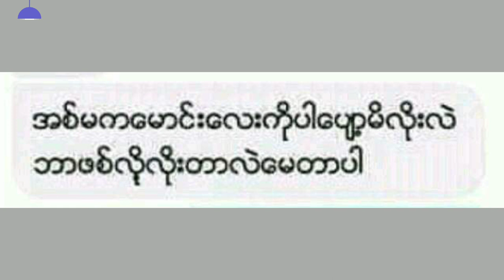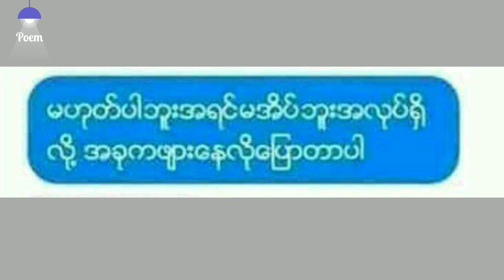တကယ်ကြီးမြန်မာစာမရေးတတ်တာလား လာစားနေတာလားအမ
တကယ်ကြီးမြန်မာစာ
မရေးတတ်တာလား
အမလာစားနေတာလား🤣

❤ မိမိတို့ရဲ့ကဗျာလေးတွေကိုလည်း ပေးပို့နိုင်ပါတယ်။

Poem channel